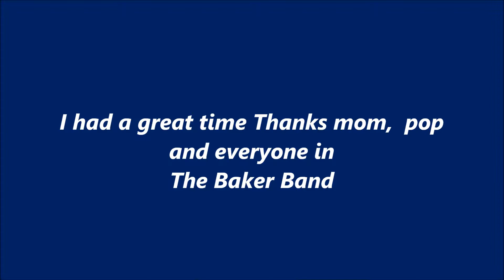Emilio Acosta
His first Live stage show 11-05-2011